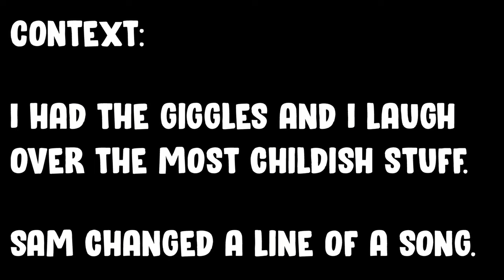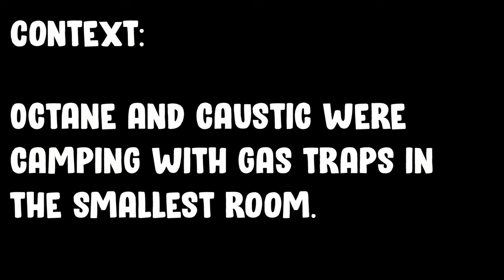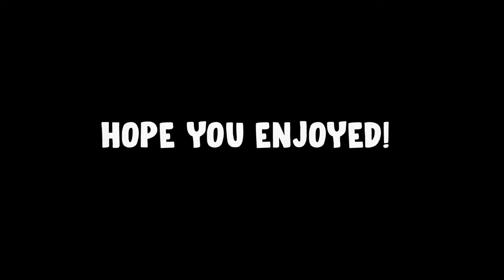Apex "A Journey" - Ep.7 - May